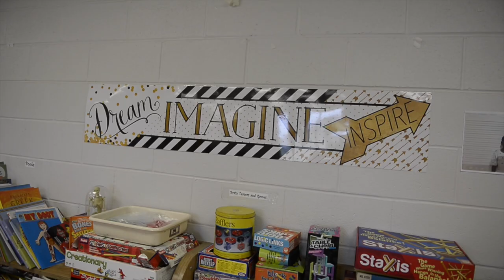Richmond County Teacher of the Year Candidate Samantha Booker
Richmond County Teacher of the Year Candidate Samantha Booker talks about what she likes about teaching at Deer Chase Elementary School in Hephzibah, Ga., Thursday morning September 27, 2018.